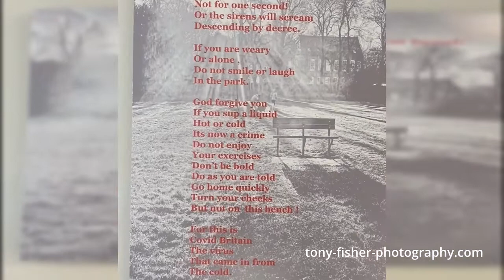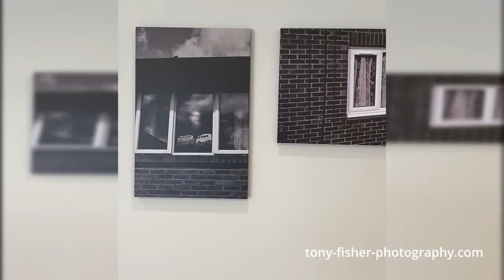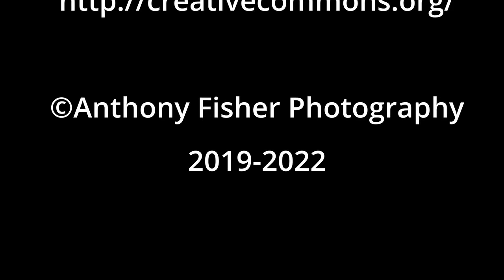Only The Lonely At The Art House Wakefield 2022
Exhibition march 2022